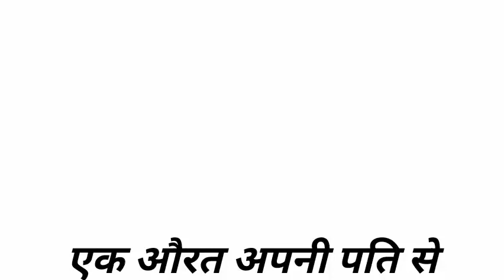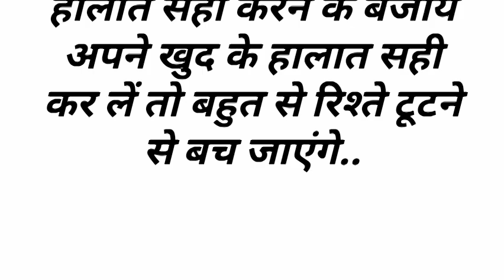मुझे तलाक नहीं चाहिए मैं अपना कैसे वापस लेती हूंkv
husband wife talak,
husband wife talak status,
wife ki husband ki talaq dite pare,
husband wife ka talak,
how husband can take divorce,
husband wife talaq,
husband rights over wife,
husband wife ka divorce,
if wife says talaq 3 times,
talaq during pregnancy,
gusse mein talaq dena,
how to give talaq to wife,
wife is not giving divorce,
my husband filed for divorce,
divorce court controlling husband,
wife is divorcing me,
divorce court angry wife,
husband demands a divorce,
talaq three times at once,
recent husband wife case,
husband wife emotional divorce,
husband wife after divorce,
husband wife meet after divorce,
husband wife talaq video,
video on divorce,
wife asking for divorce,
13 wife 1 husband,
three talaqs in one sitting,
three talaq in one time,
3 divorce,
3 talaqs in one sitting,
saying talaq 3 times at once,
4 husband,
one wife 5 husband,
married 6 times divorce court,
3 divorce in islam,
talaq in extreme anger,
3 divorce in one sitting